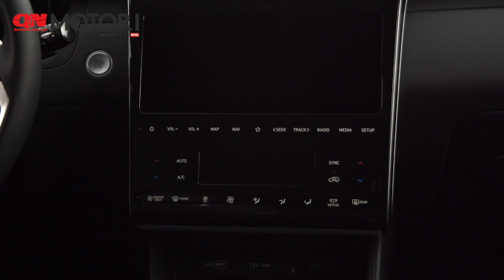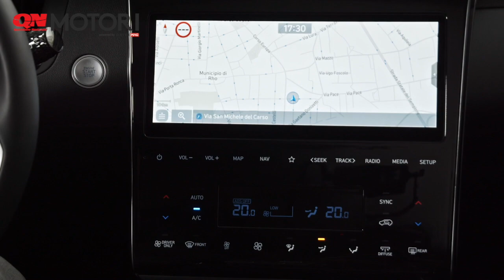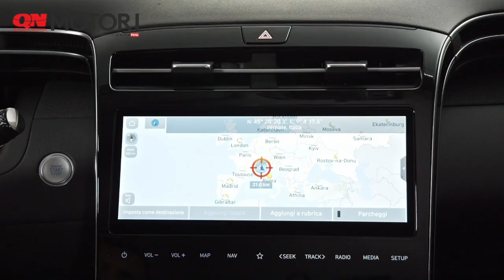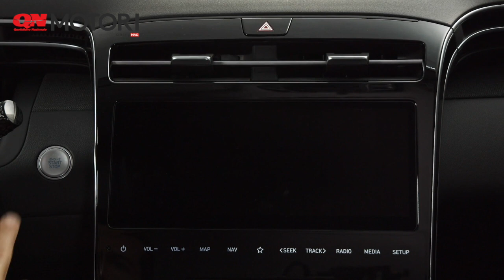Hyundai Tucson 2021, il nuovo SUV su strada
Design completamente rinnovato, motori benzina, Diesel, mild, full e plug-in hybrid. Tecnologia al vertice.